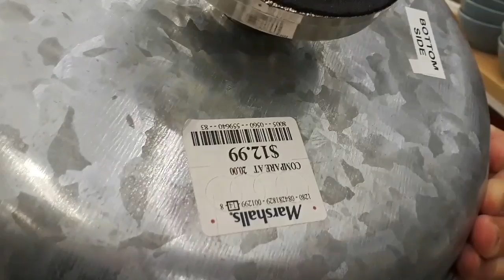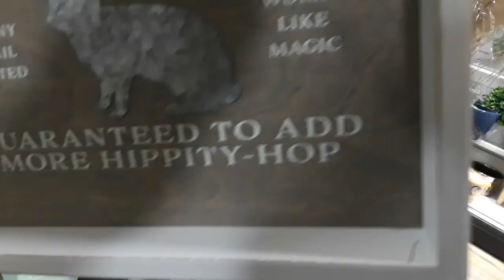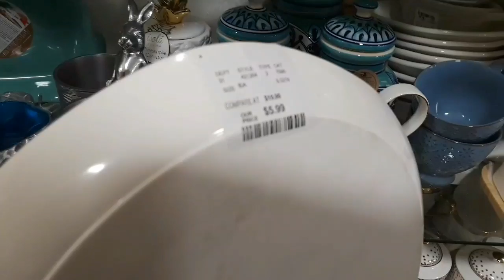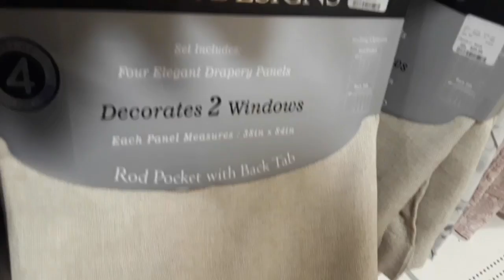HOME GOODS DECORACION ELEGANTE!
TIPS, COMPRAS Y ORGANIZACION VLOGS PRIMAVERA Y VERANO-2019! DECORACIONES, ORGANIZACION DEL HOGAR Y VAMOS DE COMPRAS VLOGS! HAUL COMPRAS CON ELEGANCIA Y BARATISIMAS! PARA TODAS LAS ESTACIONES QUE VIENEN! LADY PHOENIX
TENDENCIAS EN MI HOGAR CON LADY PHOENIX! ELEGANTE DECORACION! COMPRAS HAUL! como decorar tu hogar con poco dinero y elegancia! COMPRAS ELEGANTES Y BARATAS! Agradesco, leo y disfruto mucho tus comentario! Gracias por tu apoyo y sobretodo tu amistad! Recuerda ser Saludable, Feliz y Organizada! Besos y muchas Bendiciones! Bienvenidos! Soy una ama de casa, esposa, madre, enfermera registrada y una mujer emprendedora! Aqui comparto como organizo mi vida en el proceso de tener varios canales, organizar mi casa, mi negocio y mi vida! Este es un canal feliz y espero que vuelvas pronto para inspiracion! Espero te vayas motivado/motivada para decorar tu hogar y ser feliz! Conectate conmigo en mis canales de Ingles!
💕💕💕 Really Good Liiving where you will see videos on the following topics : 1./Home Decor Hauls Glam & Luxury! Most recently I'm loving Farmhouse, Rustic Glam decor, traditional, shabby chic and Boho! I guess you could say I'm eclectic with lots of bling, lol. 2./Home Decor Tours 3./Home Decor Vignettes/Styling ideas! 4./Home Decor/Organization Vlogs! 5./Shop with me Seasonally! 6./Collaborations/Tags! Join in on my Timeless Elegance Home Decor Tag at the following link! You're officially tagged! lol. 7./ Current Lifestyle Favorites! 8./A special section where I feature my fave vids of the month of my wonderful Subbies and YT friends! 10./ Special vlogs during VEDA/VLOGUST/ VLOGTOBER & VLOGMAS & SPECIAL CHRISTMAS EDITIONS/SERIES! I welcome your comments! THANKS & REMEMBER TO BE HEALTHY, WELL, HAPPY & ORGANIZED MY FRIENDS! LOVE YA GUYS! MANY BLESSINGS IN YOUR LIFE! Thank you so much for visiting, please come back soon!
My life motto is to be Healthy/Well/Happy & Organized! you will find my other channels are all different from one another, but still relate & integrate with each other to my life motto!
💕💕💕Really Good Planning Visit me at my planning channel for topics on Designing & planning the life, career & business that makes you happy!!! Here you will find all things related to planning. This includes planning for Life, Career, Business, Events, Holidays. It's free! You will also see how I plan for my life with checklist, Hauls with Home/Work supplies! I will also include Tours of my home as it relates to Home Office, organizational videos, and a bit of vlogs.This is where you see how I use my planners!
💕💕💕 AtHomeWithLadyPhoenix Visit this channel for Planner Tips & Home Office Hauls/Accessories!/Planning for life/ Life Skills I'm also a journal junkie! This is more of a life coaching channel to design the life, home & business you love! This is designed to motivate & inspire yourself for progress & achieving goals!
💕💕💕 RNnurse Prepper Visit my Nursing Channel where you will find tips on Health & Wellness, Diagnosis related topics, Tips for becoming a Registered Nurse, & some planing for life emergencies & more!